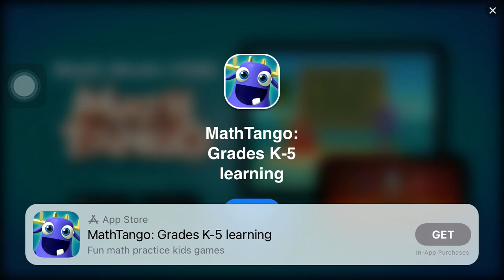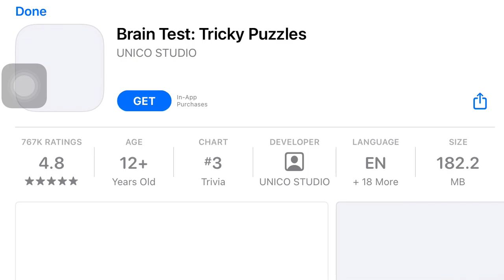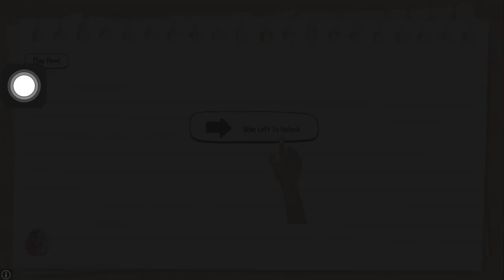Sonic | part 6